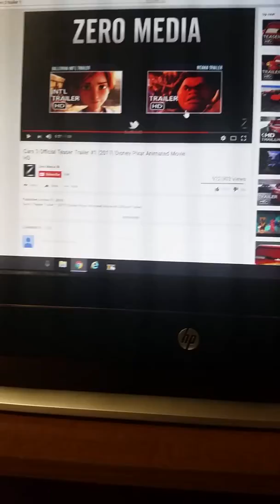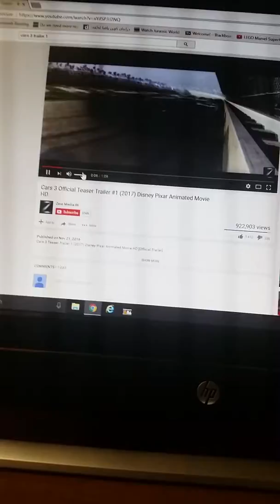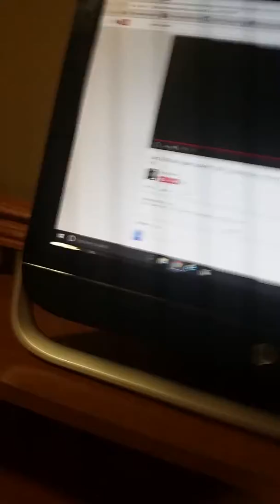1st ever video on the computer watching cars 3 trailer 1